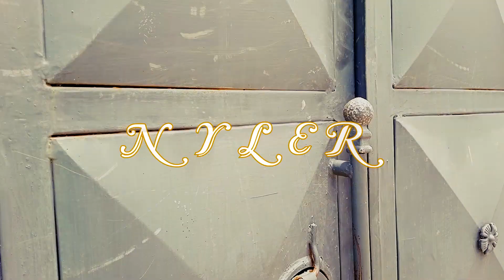NYLER MOVIE OFFICIAL TRAILER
One extended family lived in the mid centre of several companies including plastic making company, Nyler aged 11 yrs is nowhere close to be touched or told anything by anybody, unfortunatly the house runs into a mess when she realises that she has super powers.
Question: Will she tolarate her superiors, siblings and friends? WATCH OUT.